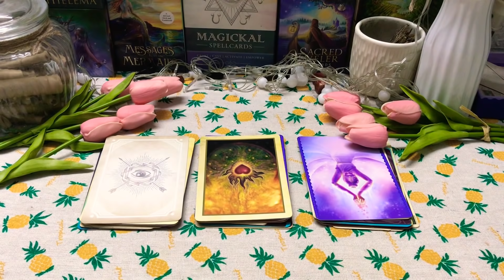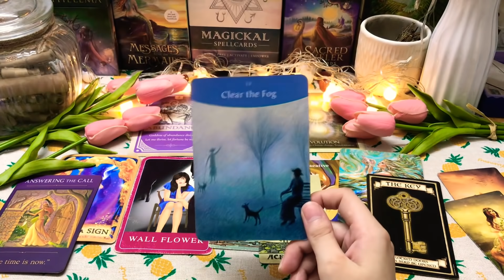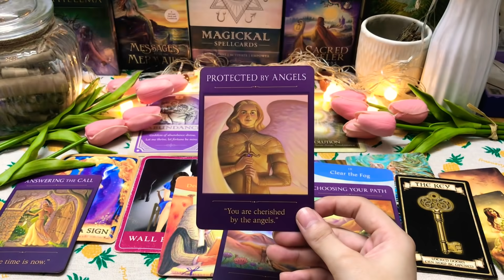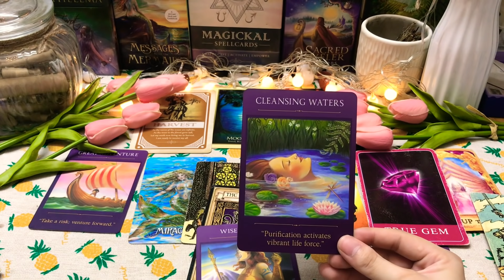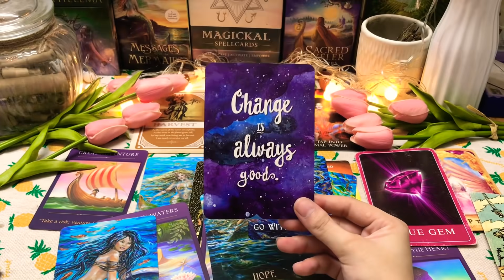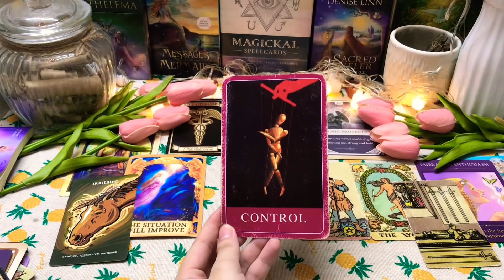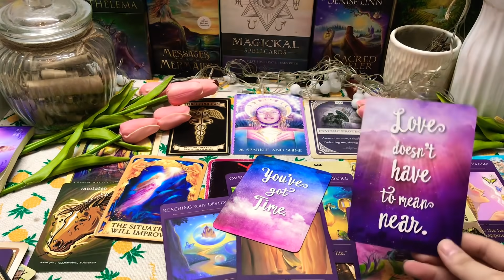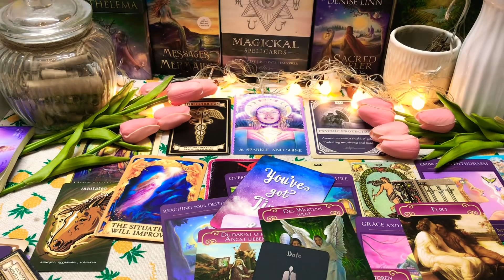CHỌN 1 TỤ BÀI: THÔNG ĐIỆP BẠN CẦN NGHE LÚC NÀY